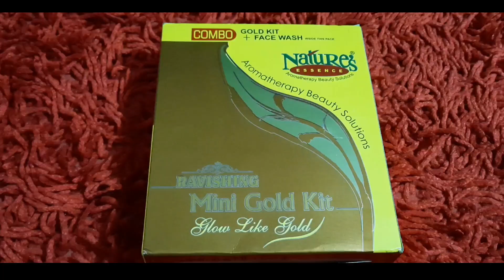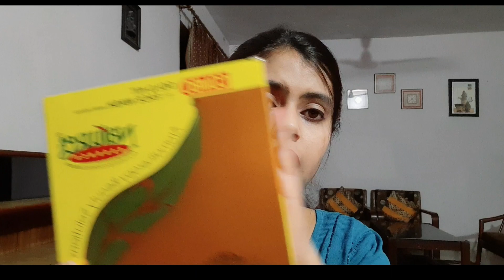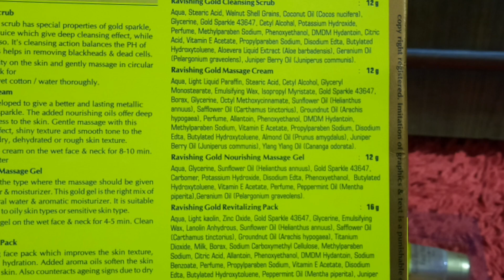Nature's Essenece Mini Gold Facial Kit | Review & Demo | प्रयोग करने का सही तरीका | Shruti Mishra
Today I am sharing Step By Step Facial Of Nature's Essence Gold Mini Kit Review & Demo.

Shruti Mishra
Xoxo

Shruti Mishra
ShrutiMishra